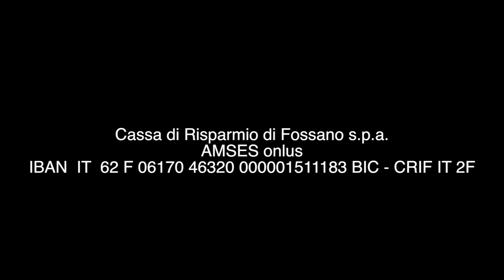Amses c'è 05 -2020. La casa dei Pescatori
In questa videoclip padre Ottavio ci parla della Casa dei pescatori che sarà inaugurata mercoledì prossimo 5 febbraio. Fervono i lavori e ormai è quasi tutto pronto.